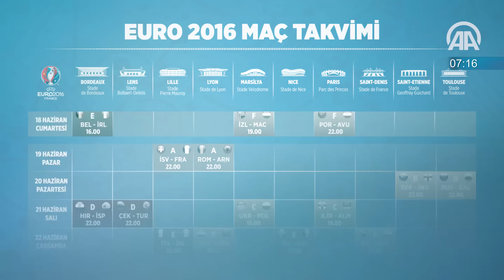60 saniyede bugün (09 Haziran 2016)